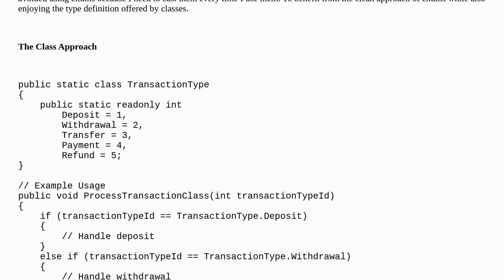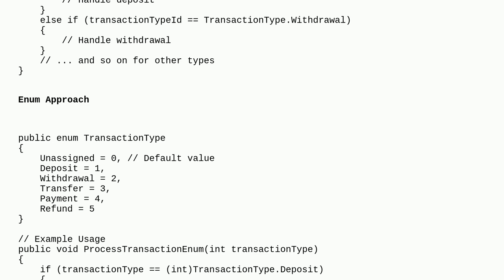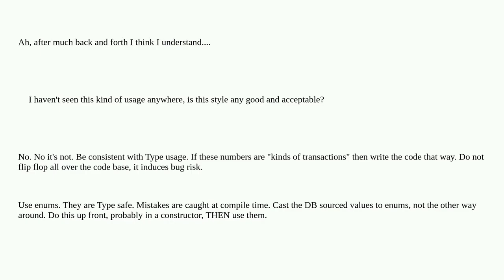Codereview: Declaring type definition once for all variables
Declaring type definition once for all variables

A special thanks goes out to the community

  enum classes c# object-oriented